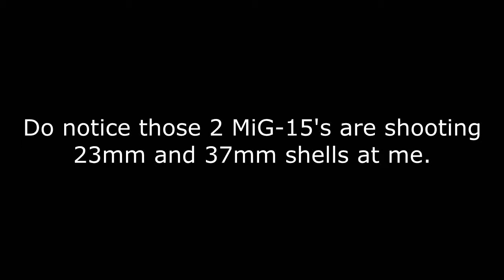WT - SB Korea event - Stronk Freedumb Steel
I should have started recording earlier, you can see at the start I was already  hit quite a lot. :c